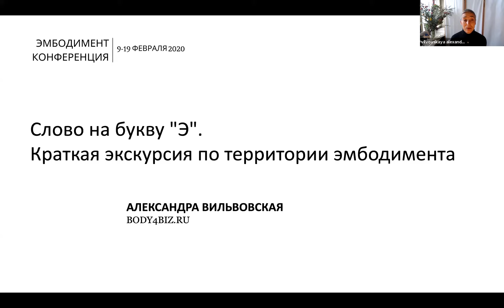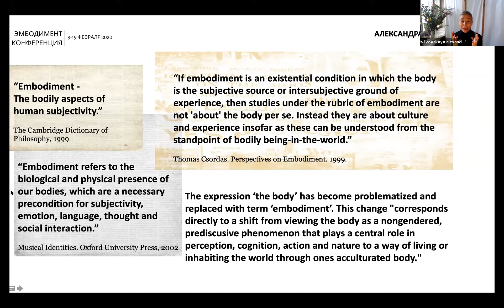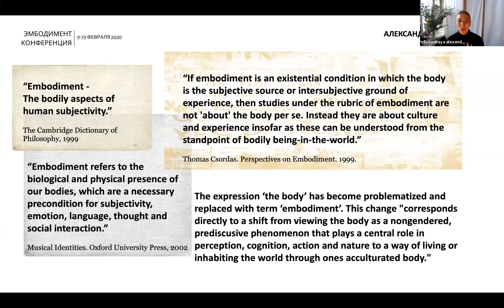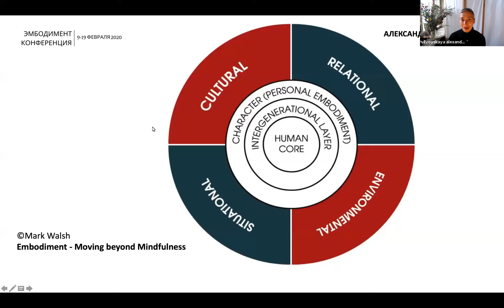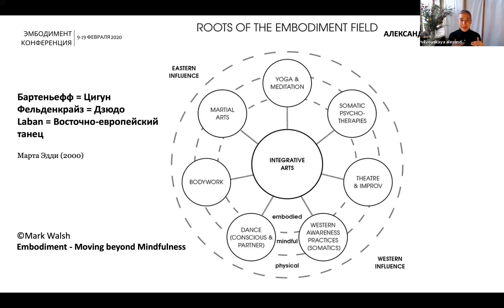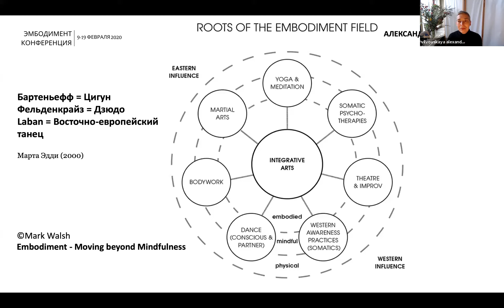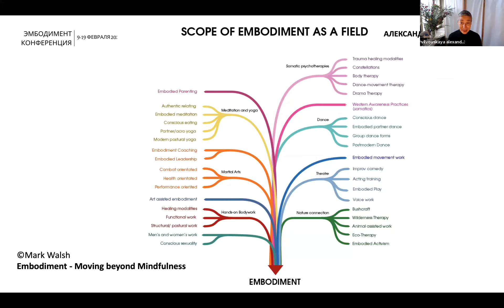Слово на букву Э. Краткая экскурсия по территории эмбодимента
Что такое эмбодимент?

Вебинар Александры Вильвовской на ЭМБОДИМЕНТ КОНФЕРЕНЦИИ 2020

Работа через тело в коучинге, терапии, консультировании, обучении. Единственный подробный курс теории и практики эмбодимента.

Давайте дружить?
Страницы проекта "Тело - в дело"